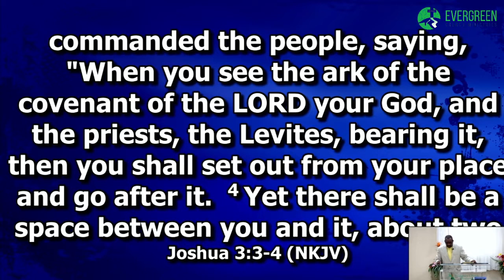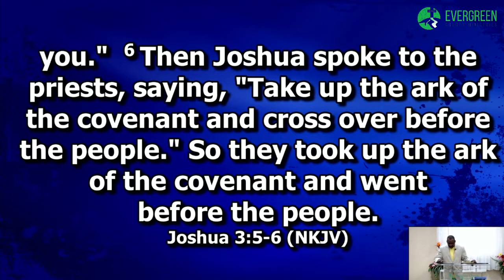"GREATER"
Joshua 3:1-6
Pastor NJ Anderson